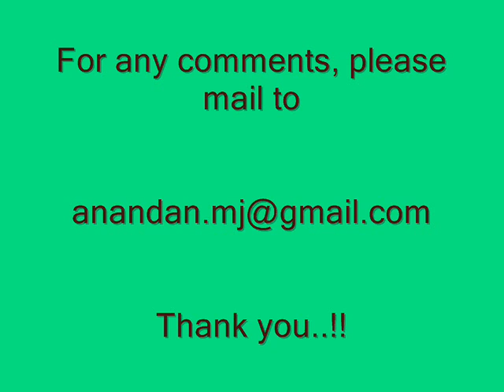Sri Ganesh Bhajan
Sri Ganesha Bhajan. Sung by Swami Keshavananda.